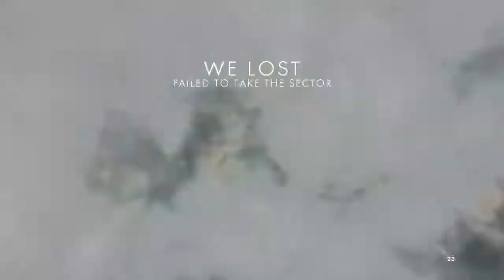65-26 Battlefield™ 1 United States of America - Operations - Ballroom Blitz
Battlefield™ 1